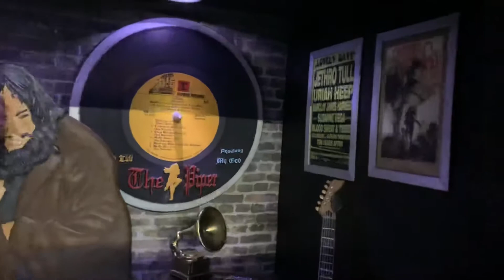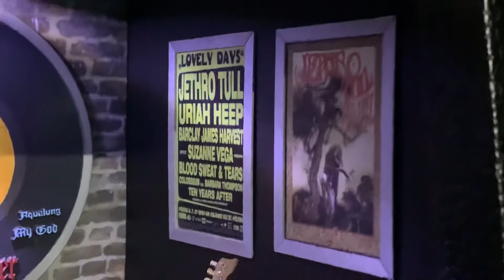Maiocco Models: Jethro Tull - Piper II Model Kit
Custom model kit build honoring Jethro Tull’s Aqualung. To learn about how this was built and additional photos, visit this link: